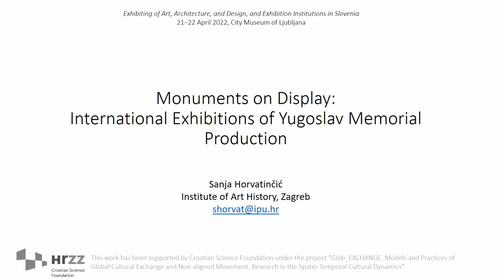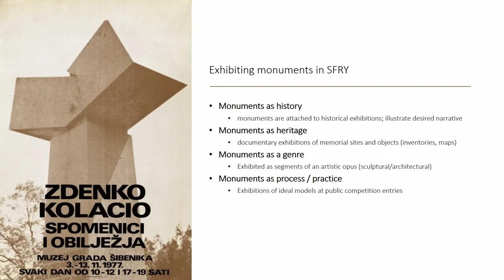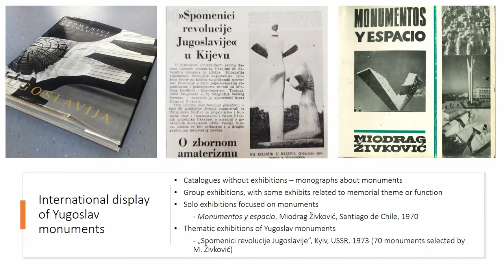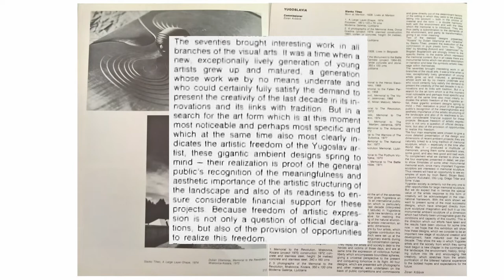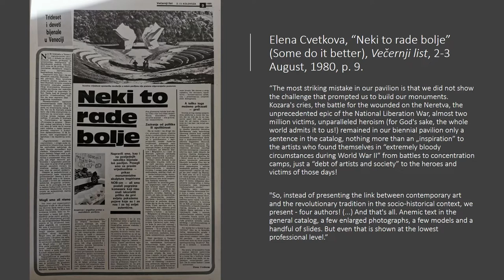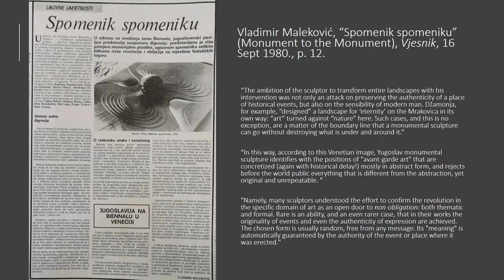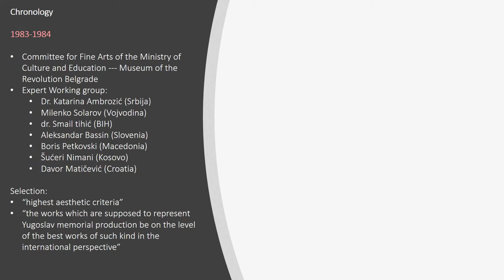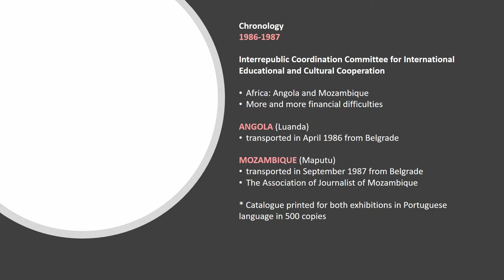Sanja Horvatinčić: Monuments on Display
Exhibiting in Slovenia II
Second Symposium on the Exhibiting of Art, Architecture, and Design, and Exhibition Institutions in Slovenia
21–22 April 2022, City Museum of Ljubljana

Sanja Horvatinčić: Monuments on Display. International Exhibitions of Yugoslav Memorial Production

In the last ten years, Yugoslav monuments have enjoyed widespread international visibility and attention. While the post-socialist context of such displays would require a separate analysis, this paper will focus on Yugoslav politics and models of exhibiting monuments to the Peoples’ Liberation Struggle and the Socialist Revolution in the international context. Conveying both artistic and political commitments, modernist monuments appeared as an effective cultural diplomatic tool already in the 1960s, in the context of Yugoslavia’s non-aligned geopolitical and cultural strategy. In this paper Horvatinčić presents several models of international display of Yugoslav monuments: from multilingual photo publications in the 1960s through solo exhibitions of individual artists in 1970 (M. Živković, D. Džamonja, S. Tihec), to diplomatic exhibitions that travelled across the world in the 1980s. The analysis will focus on two case studies: the exhibition of Yugoslav monuments at the 1980 Venice Biennale, curated by Zoran Kržišnik, and the travelling exhibition Yugoslav Memorial Sculpture, produced in 1984/85 by the Museum of the Revolution of Yugoslav People in Belgrade, which travelled to Mexico, USSR, Cuba, Angola, and Mozambique. Based on archival research, she will try to reconstruct both of these exhibitions, and their respective representative strategies and discourses.

Sanja Horvatinčić is a Research Associate at the Institute of Art History in Zagreb. Her research focuses on the production of monuments, heritage, and memory politics, and commemorative culture in socialist Yugoslavia. She has participated in a number of pro- jects dealing with Yugoslav post-war modernism, gender and feminist art history of Eastern Europe, digital art history, and critical heritage studies. She is a researcher as part of the international project, financed by Slovenian Research Agency (ARRS), Models and Practices of Global Cultural Exchange and Non-aligned Movement, and the coordinator of the commu- nity-based heritage project Heritage from Below | Drežnica: Traces and Memories 1941–1945.

Organizers: Igor Zabel Association for Culture and Theory, Museum and Galleries of Ljubljana, Museum of Modern and Contemporary Art Koroška, Božidar Jakac Art Museum, France Stele Institute of Art History (the Research Centre of the Slovenian Academy of Sciences and Arts, ZRC SAZU), Department of Art History, Faculty of Arts, University of Ljubljana

The symposium is financially supported by Slovenian Research Agency (ARRS) and the ERSTE Foundation.